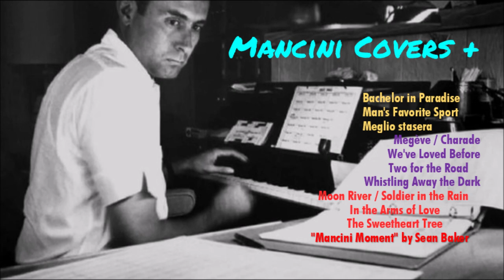Neil Reid - The Sweetheart Tree (from the Warner Bros. release "The Great Race")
Lyrics: Johnny Mercer
Producer and arranger: Ivor Raymonde
Released in 1971 on Decca Records.